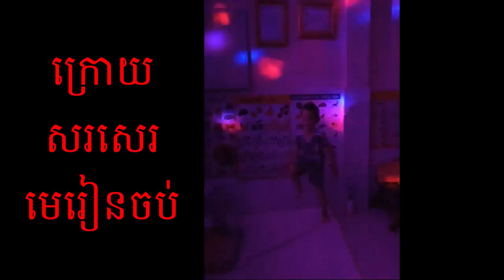ពេលកូនពៅរៀនតាម Online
អរគុណសម្រាប់ការទស្សនាវីដេអូ
Best Regards,
SOTHEA KAN